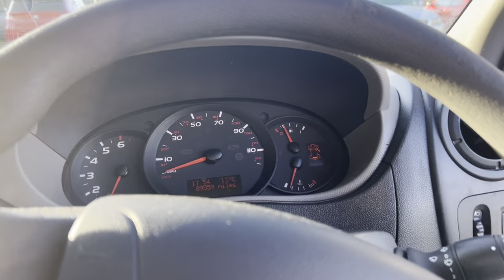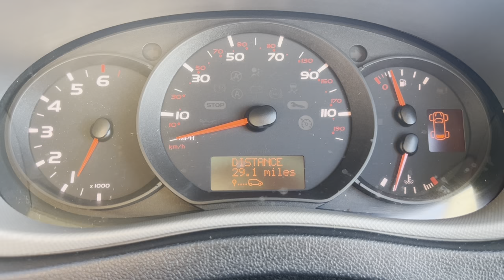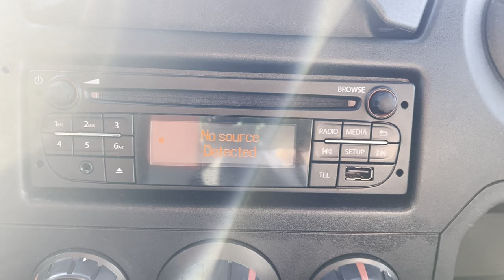Renault Master 2016